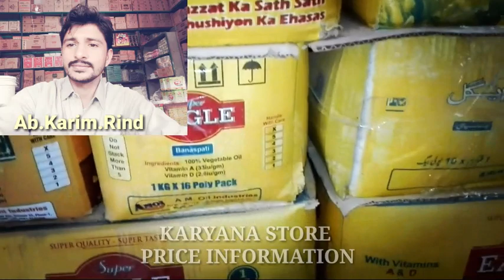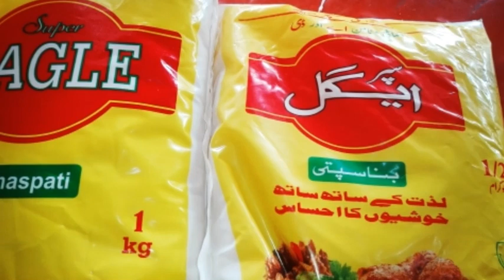Ghee per kg rate,Oil 1letter,Sugar price,Banaspti ghee Review Urdu Pakistan! Grocery store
ghee business ideas
oil prices information
oil business in Pakistan
banaspati ghee per kg rate list
ghee business kse start kran Pakistan man
margin business profit
karyana Store Price Information